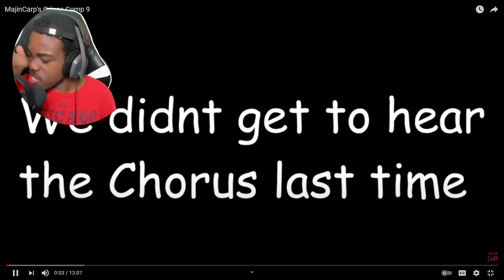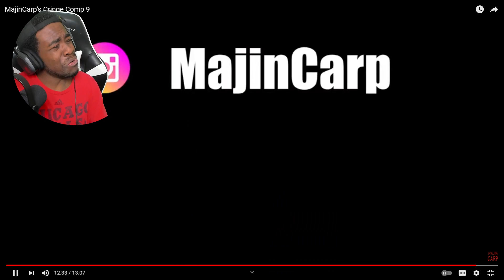MajinCarp's Cringe Comp 9 Reaction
𝐕𝐄𝐑𝐈𝐅𝐈𝐄𝐃 ✔
Christopher Burns
CrazyWoodyBros
Mavyanne Wolfy
Orietts Gaming
Quentin Presley
QTGamer7842
Jeff Maxilom
Plucky Duck
Queen Idgaf
Finished
Tyr Savy
3D Time